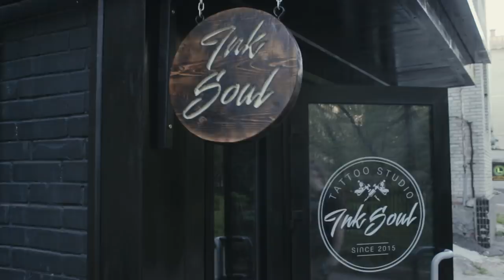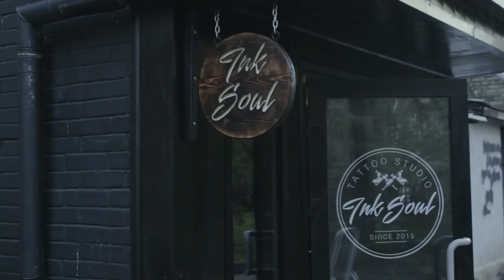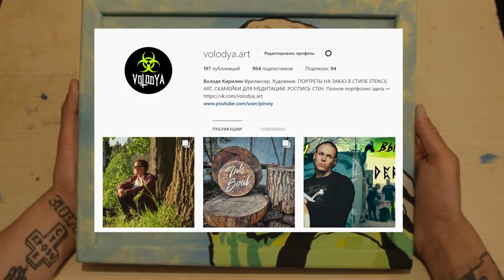Партак за бревно | Вывеска из дерева | 2/2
Условия розыгрыша картины:

Сделать репост данного поста
и сохранять его у себя на стене до окончания конкурса;
ВАЖНО!
Учитываются все репосты, сделанные строго до 12:00 16 Июня.Сделавшие репост позже в список участников не попадают.
Результаты будет объявлены 17 Июня.